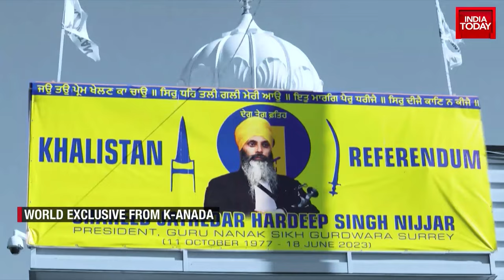Bangladesh Foreign Minister Supports India Amid India-Canada Row | Watch The Full Interview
In an exclusive interview with India Today, Bangladesh's Foreign Minister, AK Abdul Momen, opened up on Canada's refusal to extradite Noor Chowdhury, the self-confessed assassin of Bangladesh's founding father, Sheikh Mujibur Rahman.